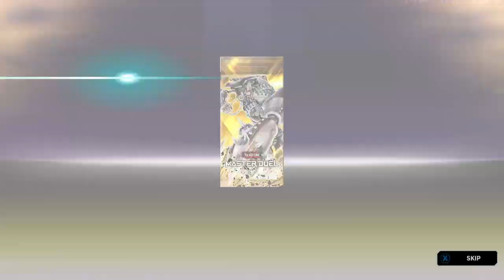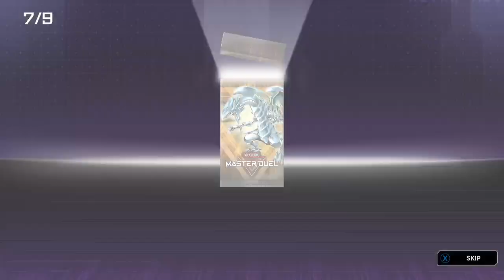Twitch: Yu-Gi-Oh! Master Duel - Session #3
Here's the 3rd session of Master Duel from Twitch.